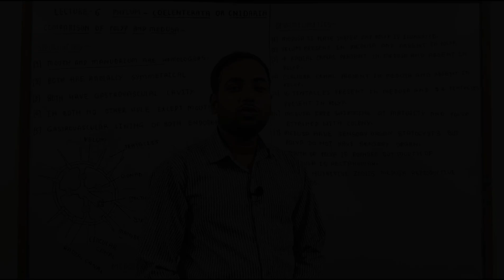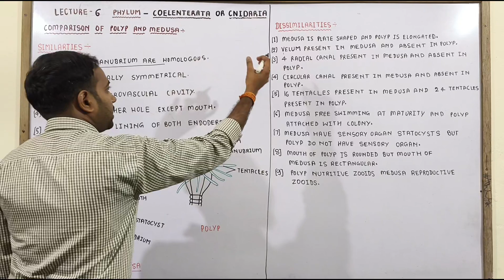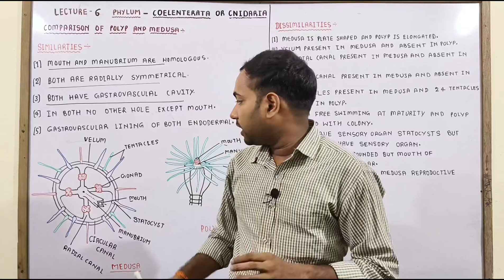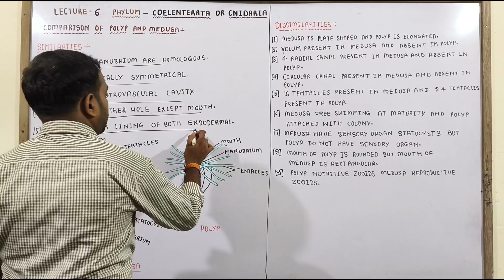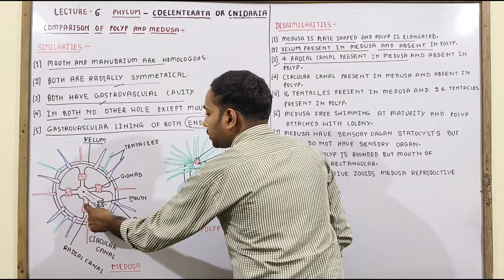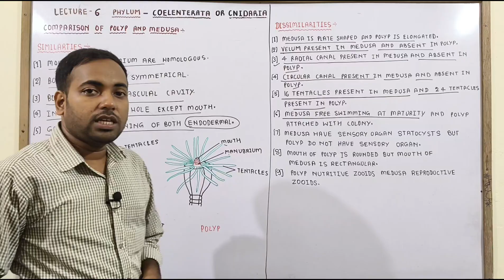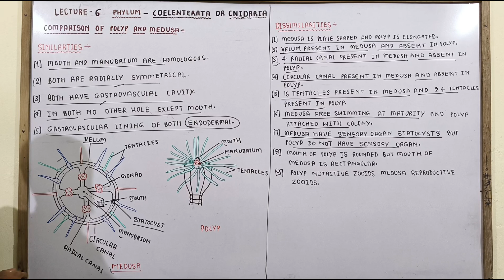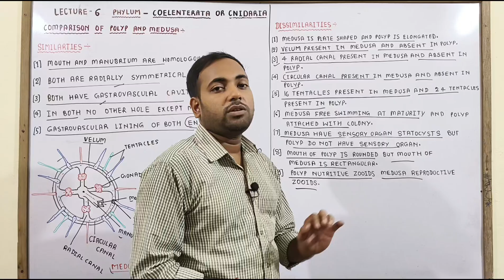difference between polyp and Medusa in Hindi//पॉलिप और मेडूसा में क्या अंतर //jh sir classes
DISCRIPTION -
   Dear friends
 In this video describe difference between polyp and Medusa. Polyp are nutritive and Medusa are reproductive zooids. Polyp are longitudinal structure and Medusa are plate shaped. Radial canal found only in Medusa it is absent in polyp. 4 gonads found in only in Medusa. All other difference between polyp and Medusa are describe in this video.